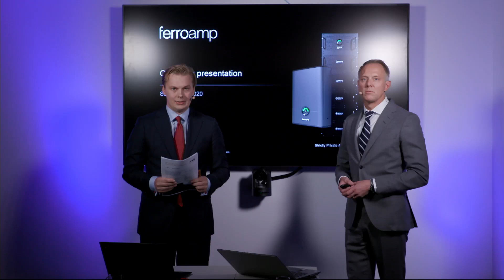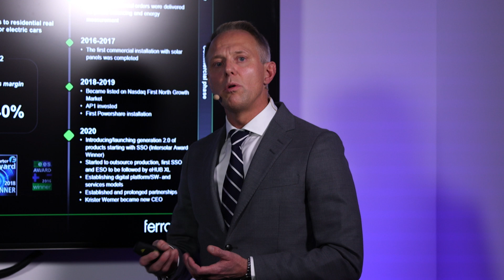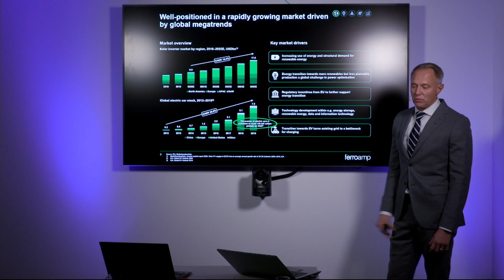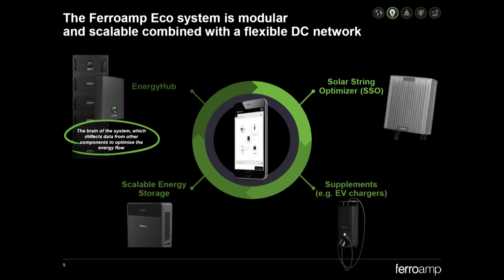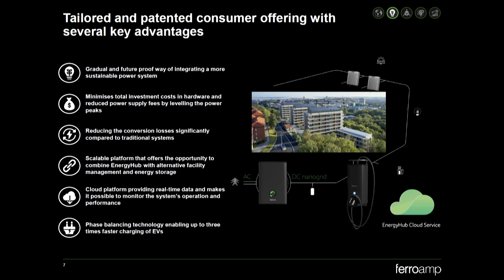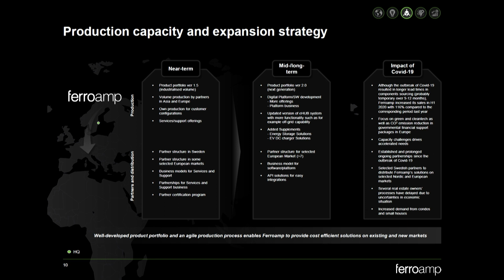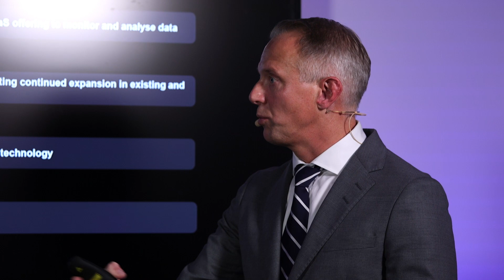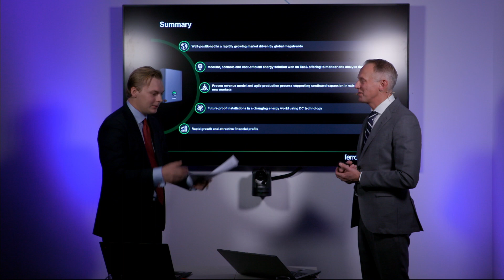Ferroamp Elektronik - ABGSC Investor Day 7 September 2020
Ferroamp Elektronik med VD Krister Werner presenterar på ABGSC Investor Day 7 September 2020.